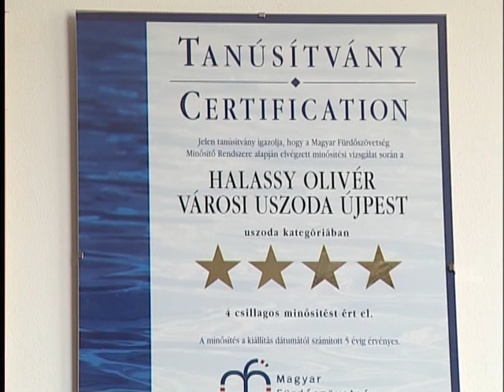A Halassy Uszoda nyári nyitva tartással üzemel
A Halassy Olivér Városi Uszoda augusztus 31-ig nyári nyitva tartással várja a látogatókat.